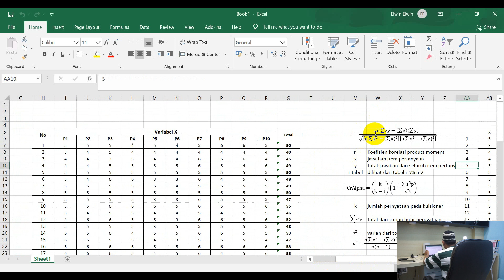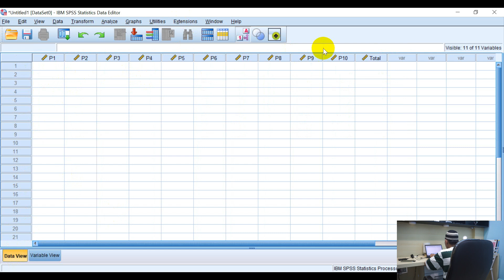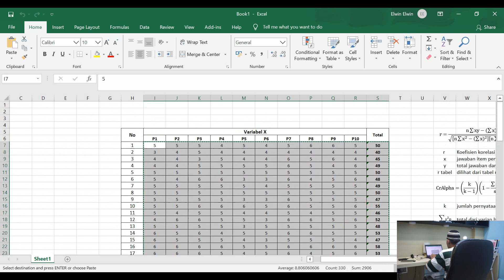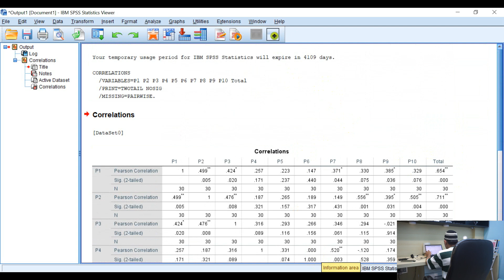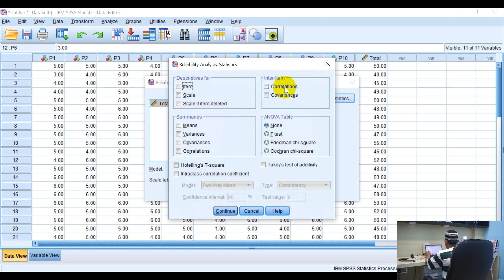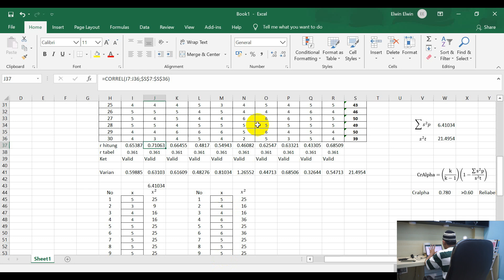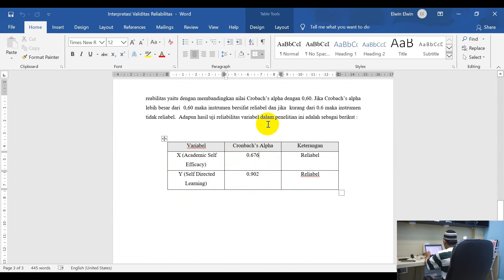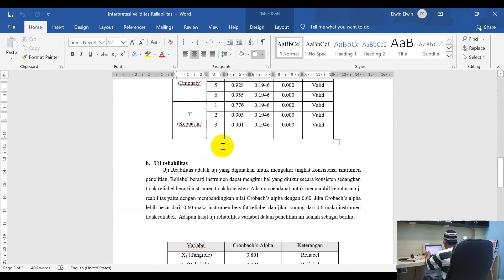Tutorial Uji Validitas Reliabilitas dengan SPSS [Product Moment dan Cronbach Alpha]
Bismillah,
Video ini berisi penjelasan cara melakukan uji Validitas reliabilitas dengan menggunakan aplikasi SPSS.